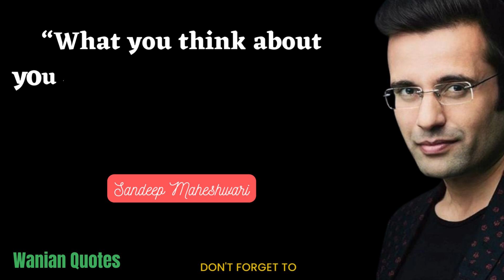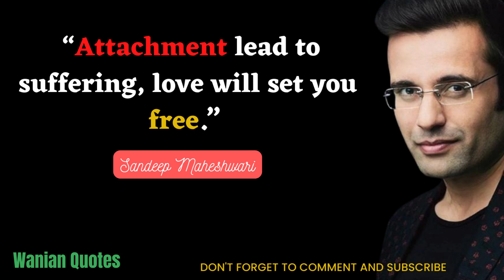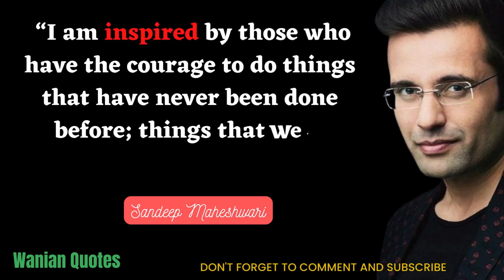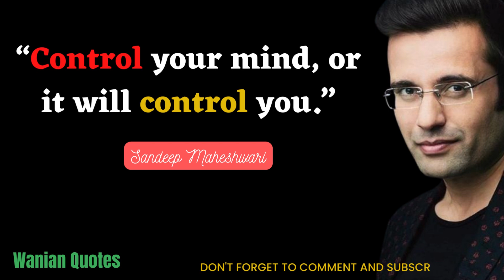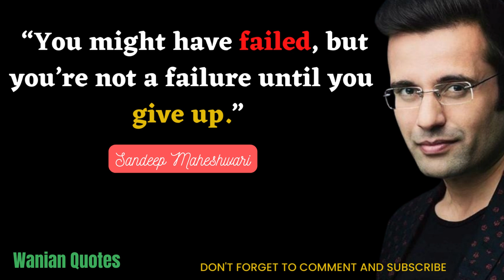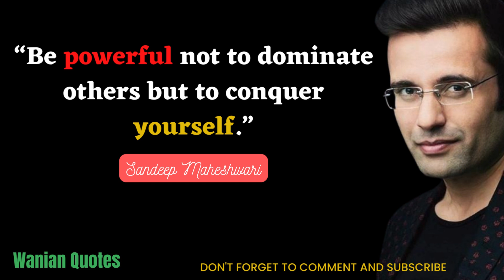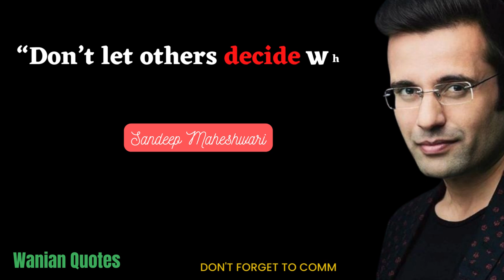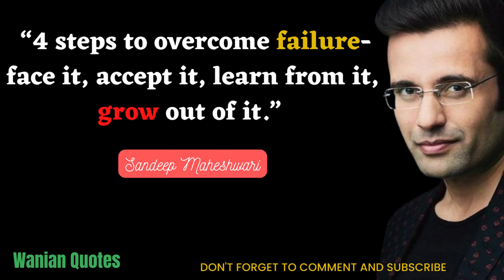POWERFUL MOTIVATIONAL VIDEO By Sandeep Maheshwari | Best Inspirational Quotes in English| Day #5.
We own the copyright to all of our movies and audio recordings, and only our channel is allowed to use narrations of publicly available historical documents. No material from another source is ever uploaded to Wanian Quotes.

By giving new life to some of history's finest and most empowering texts, we hope to motivate viewers. The main goal of our channel is to make you feel better and give you the confidence to live a life that is authentic to you.
POWERFUL MOTIVATIONAL VIDEO By Sandeep Maheshwari | Best Motivational Quotes
POWERFUL MOTIVATIONAL VIDEO By Sandeep Maheshwari | Best Inspirational Quotes in English|
ENERGETIC MOTIVATIONAL VIDEO By Sandeep Maheshwari | INSPIRATIONAL QUOTES IN HINDI

POWERFUL MOTIVATIONAL VIDEO By Sandeep Maheshwari | Best Motivational Speech in Hindi
ATTITUDE हो तो ऐसा... MOTIVATIONAL VIDEO By Sandeep Maheshwari